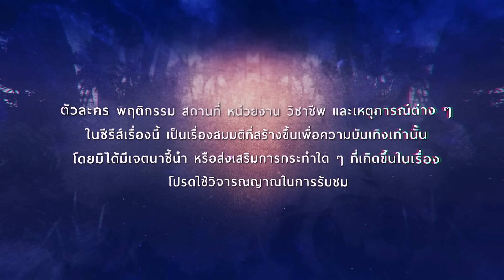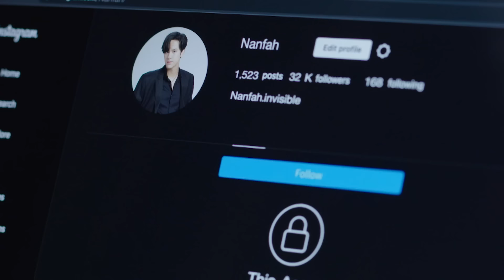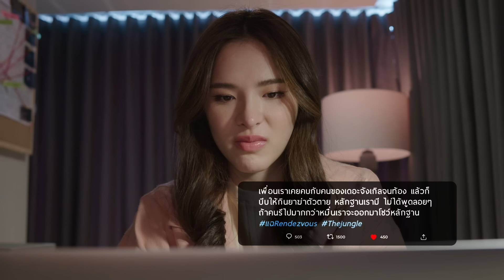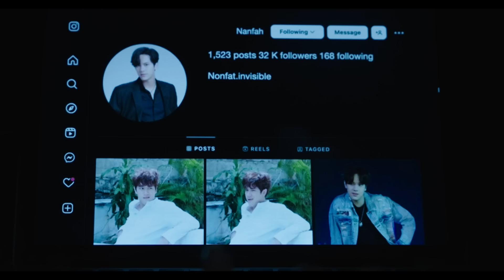[Eng Sub] The Jungle เกมรัก นักล่า บาร์ลับ | EP.7 [1/4]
ใจกลางป่าคอนกรีตแห่งนี้ มีสถานที่แห่งหนึ่งที่เลื่องลือสําหรับนักท่องราตรี Rendezvous ผับลึกลับซึ่งซ่อนอยู่ชั้นใต้ดินในมุมหนึ่งของย่านทองหล่อ กับทางเข้าลับและรหัสผ่านที่เปลี่ยนทุกวัน ค่ำคืนแห่งความลุ่มหลง ที่นี่คือแหล่งพบปะของหนุ่มลึกลับทั้ง 6 หรือที่ใครๆ ก็เรียกพวกเขาว่า The Jungle กฎสําคัญที่ต้องจําให้ขึ้นใจ นั่นก็คือ เรื่องราวทั้งหมดที่เกิดในผับแห่งนี้ เป็นความลับ

หกหนุ่ม หกสาว กับความรักและสถานที่ลึกลับกลางเมืองใหญ่ ทั้งสิบสองคนจะสามารถค้นพบหัวใจตัวเองได้หรือไม่ ลุ้นไปพร้อมๆ กันใน The Jungle เกมรัก นักล่า บาร์ลับ

ลี ฐานัฐพ์ โล่ห์คุณสมบัติ  รับบท เพทาย
มุก วรนิษฐ์ ถาวรวงศ์  รับบท เกล
นนน กรภัทร์ เกิดพันธุ์  รับบท น่านฟ้า, น่านน้ำ
ปันปัน สุทัตตา อุดมศิลป์  รับบท ปลาดาว
มายด์ ลภัสลัล จิรเวชสุนทรกุล รับบท นิทาน
คริส พีรวัส แสงโพธิรัตน์ รับบท แฮค
ลูกจัน ภาสิดี เพชรสุธี   รับบท ไอริณ
ลุค อิชิคาว่า  พลาวเด้น  รับบท นาที
อ้าย สรัลชนา อภิสมัยมงคล รับบท ฟลอเรนซ์
ออฟ จุมพล  อดุลกิตติพร รับบท ไพน์
แพต ชญานิษฐ์ ชาญสง่าเวช รับบท ออกัส
มิกซ์ สหภาพ วงศ์ราษฎร์  รับบท ฮันเตอร์
วิว เบญญาภา จีนประสม   รับบท แก้วตา
กาย ศิวกร เลิศชูโชติ    รับบท กิตติ
กระปุก พัชรา ทับทอง    รับบท ปุยนุ่น
บิ่มบี๊ม แพรขวัญ ผ่องสกุล รับบท แอลลี่
นะ ธนบูลย์ วัลลภศิรินันท์  รับบท ภีม
ภัทร์ ฉัตรบริรักษ์   รับบท กันตะ
แหม่ม วิชุดา พินดั้ม  รับบท ร่มเกล้า
ยุ้ย ปัทมวรรณ เค้ามูลคดี  รับบท เพ็ญ
โจม ศุกล ศศิจุลกะ   รับบท นพ
ณัชฌุกรณ์ ไหมกัน   รับบท เมธ

กำกับซีรีส์ : Snap25 Team

ติดตามซีรีส์ The Jungle เกมรัก นักล่า บาร์ลับ

Beast Inside Ost.The Jungle เกมรัก นักล่า บาร์ลับ - Krist, Nanon, Off, Lee, Luke
หากวันหนึ่ง What if l... Ost.The Jungle เกมรัก นักล่า บาร์ลับ - Lee Thanat
แค่ปากแข็ง (Pretend) Ost.The Jungle เกมรัก นักล่า บาร์ลับ - NANON
ฉันดีกว่า (Treat you like angels) Ost.The Jungle เกมรัก นักล่า บาร์ลับ - KRIST
รักเธอจนมากพอ (Can’t have you) Ost.The Jungle เกมรัก นักล่า บาร์ลับ - Luke Ishikawa
จุดจบคนเก่ง (In The End) Ost.The Jungle เกมรัก นักล่า บาร์ลับ - Off Jumpol

Subtitles
Vietnamese : Hôm nay xanh trời mây thoáng bay và BeeXis
Japanese : Megu | @bandeapart2001 (X / Twitter)
Polish : Uru
Portuguese (Brazil) : KristSingto Brazil.